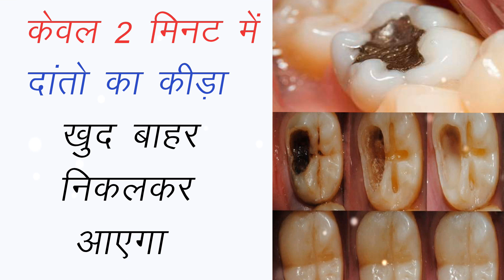दांत से कीड़ा हटाने का रामबाण घरेलु नुस्खा/dant ke keede ka ilaj/how to get rid of tooth cavity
दांत से कीड़ा हटाने का रामबाण घरेलु नुस्खा/dant ke keede ka ilaj/how to get rid of tooth cavity/dant ke keede ka gharelu upchar